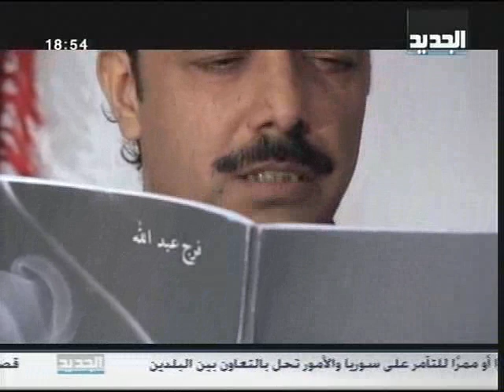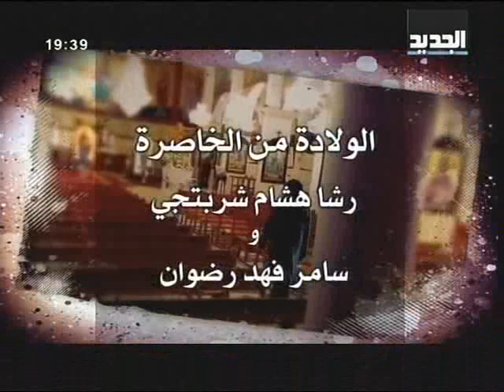ولادة من الخاصرة - الحلقة 20 كاملة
تسبب الطبيب منصور بمشكلة كبيرة بين رؤوف وصديقه فايز بسبب إصرار الأول على متابعة القضية، إلا أن المقدم رفض وقرر فضح أمره أمام الجميع.
اتصل صلاح بفايز وطلب منه الحضور إلى الأمسية الشعرية التي تقدمها سماهر لمعرفة حقيقة رؤوف ومنصور.